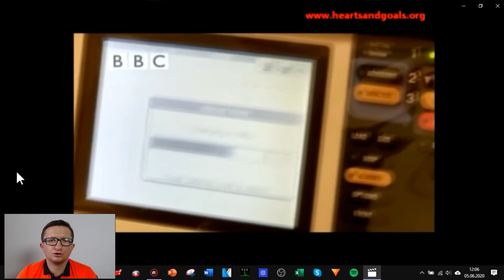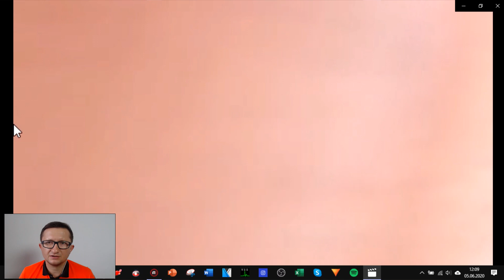Prawdziwa reanimacja z komentarzem🚨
Prawdziwa reanimacja pod lupą. W filmie analizuję autentyczne przypadki akcji ratunkowych, uwiecznione przez świadków zdarzeń,  a następnie komentowane przeze mnie jako ratownika medycznego. Odpowiadam na pytania dotyczące skuteczności defibrylatora oraz technik prowadzenia resuscytacji
Komentuję,  które osoby prawidłowo wykonują czynności ratunkowe, a które popełniają błędy.
Wiele osób nie potrafi udzielić pierwszej pomocy, co wpływa na jakość ucisków klatki piersiowej- są one albo za słabe, albo zbyt wolne.
➡️ Spis treści:
00:00 - Wprowadzenie
00:26 - Analiza akcji ratunkowych
👉 Masz pytania? Jesteś zainteresowany/a współpracą?
👉 Szukasz profesjonalnego szkolenia z pierwszej pomocy?
Zajrzyj do mnie:
👉 Blog o pierwszej pomocy: